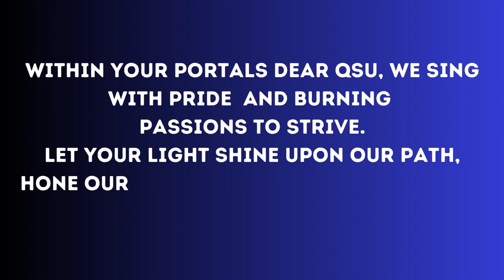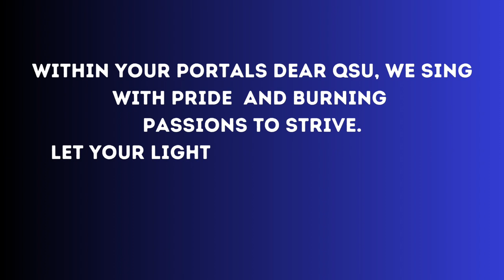QSU HYMN- QSU (KARAOKE VERSION)